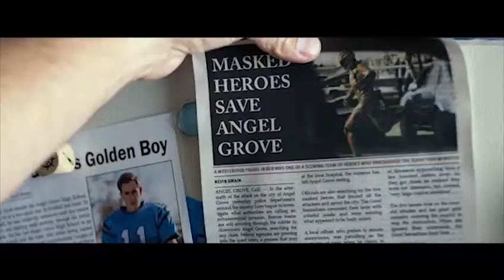Reel Garbage - Jeff and Bo watched the new Power Rangers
Edited audio with video accompaniment. is that how you spell that word?. Is it even a word? Anyway, on this episode of the Reel Garbage podcast we recorded ourselves watching the new Power Rangers movie. Nowhere close to as good as the old Rangers.